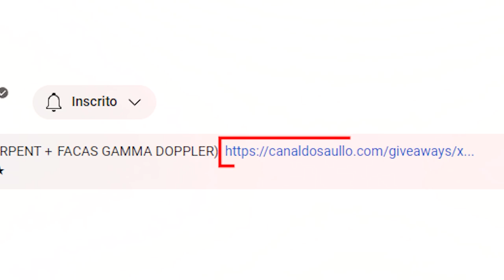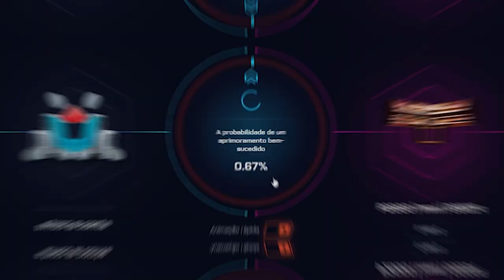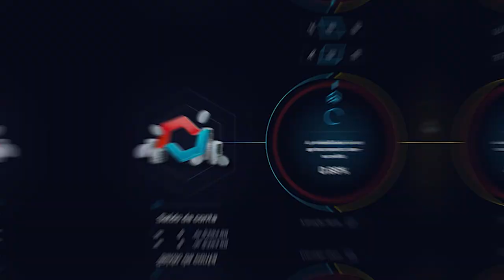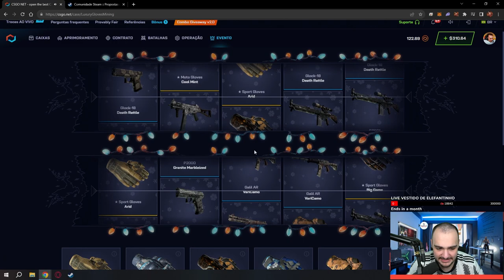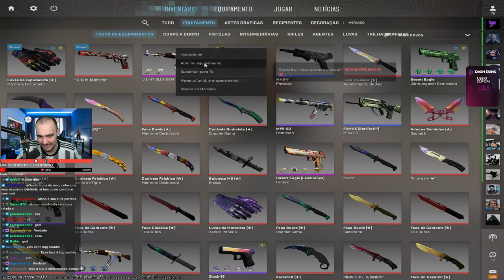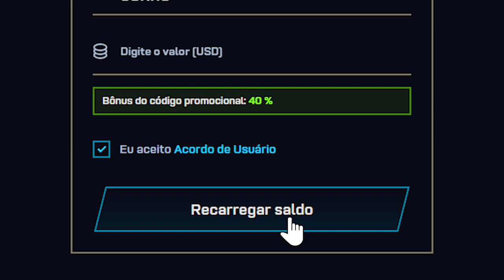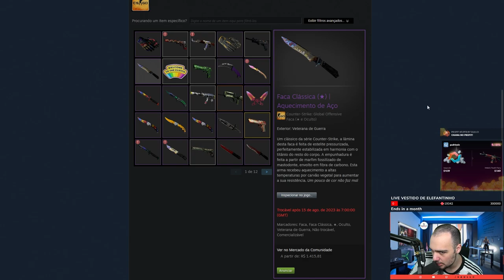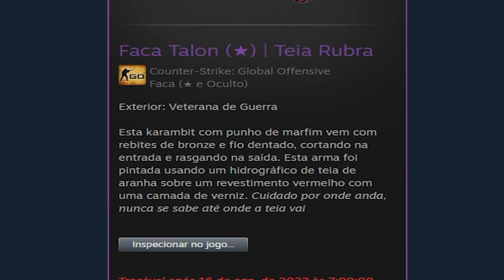Ganhei uma LUVA "MARBLE FADE" de R$8.500,00 no CSGO 🤑 (Minimal Wear)